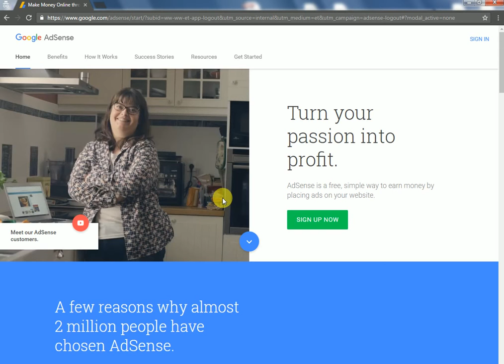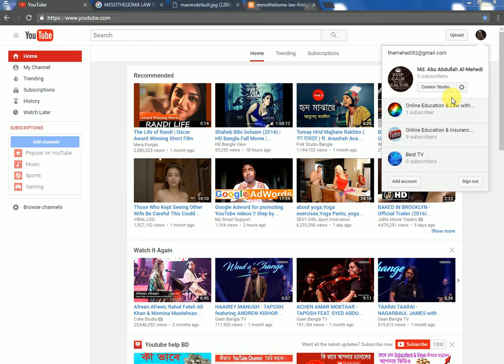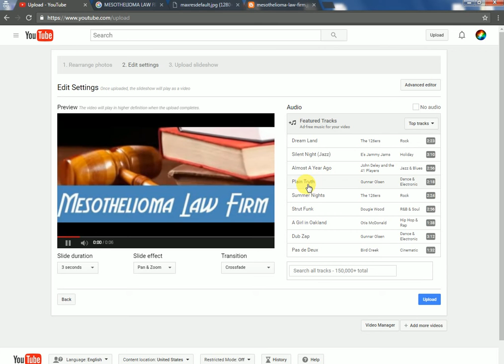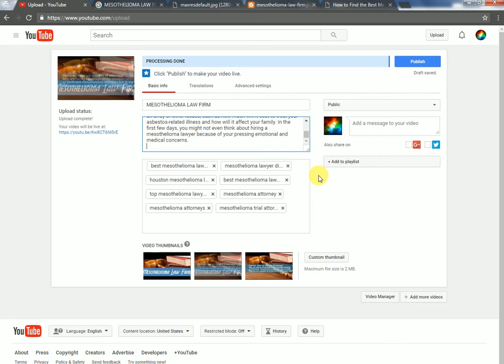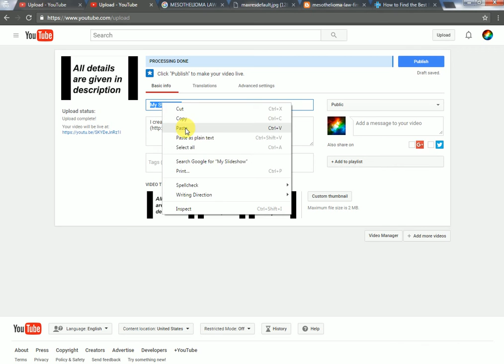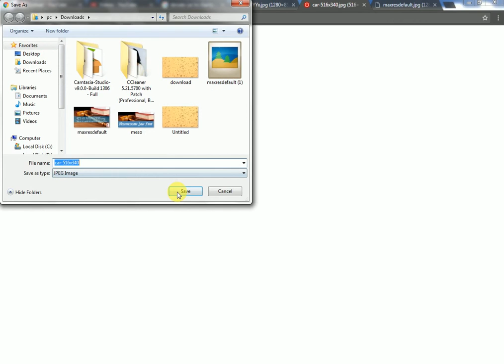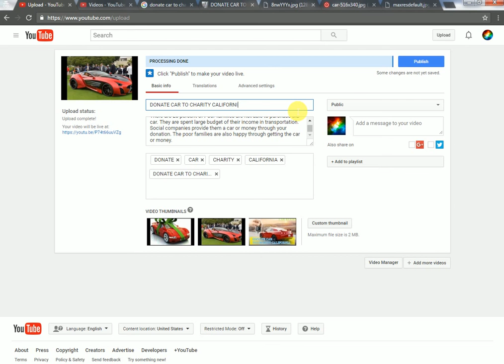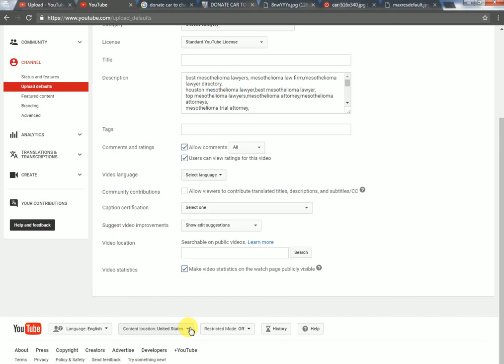How to earn money with youtube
Tips for new youTubers in bangla/FREE video for youTube channel

Tips for new youTubers in bangle/FREE video for youTube channel/BRING any copyright nutis in youtube
Tips for new youTubers in bangle
FREE video for youTube channel
BRING any copyright nutis in youtube
youtube tips for beginners
youtube tips for success
new gaming youtubers
youtube tips to get more views
new youtuber tag questions
new youtubers to watch
new youtubers 2015
how to become a youtuber
TOP 4 TIPS FOR NEW YOUTUBERS - YouTube
music videos youtube channel
youtube channel with most videos
youtube channel with most videos uploaded
how to delete videos from youtube channel
minecraft videos youtube channel
download youtube channel videos
how to add videos to youtube channel
live video channels
how to get a standard youtube license
youtube copyright music
what does standard youtube license mean